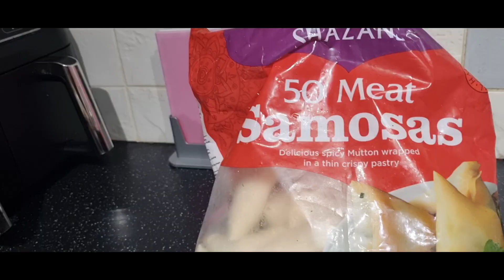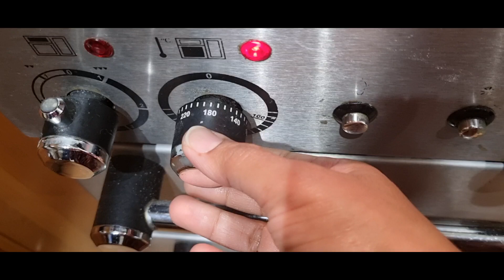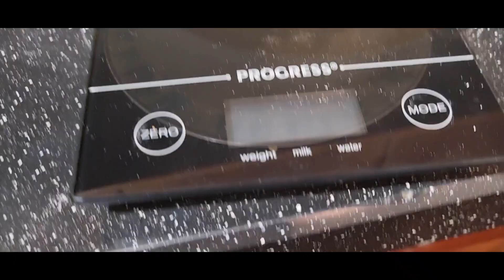5 Minute Quick Tea Time Snacks With Less Ingredients|Pakistani mom in uk vlogs|Lifestyle With Biya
5 Minute Quick Tea Time Snacks With Less Ingredients|Pakistani mom in uk vlogs|Lifestyle With Biya
in this video I made tea Time quick and easy 5 minutes snacks with less ingredients and no much oil I used . I made chana chaat lahori chaat and dahi pukhi and samosas with chocolate Cake.  my chocolate Cake Recipe is very easy and tasty and all healthy snacks are good for health.
Lifestyle with Biya
Lifestylewithbiya
Lifestyle With Biya
Uk ka desi lifestyle
besan dahi phulki recipe
instant dahi phulki recipe
chana chaat recipe pakistani
dahi chana chaat recipe
samosa recipe
chocolate cake
I am very busy mom in uk and work full time as a teacher and my vlogs are all family friendly and useful if you like them please follow and share it with your family. follow me on insta tiktok and Facebook @Lifestylewithbiya